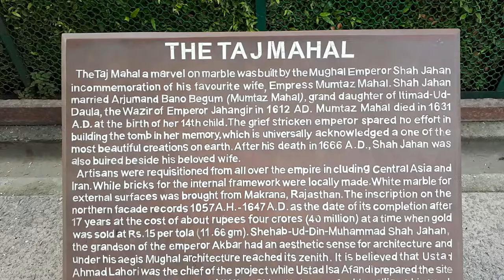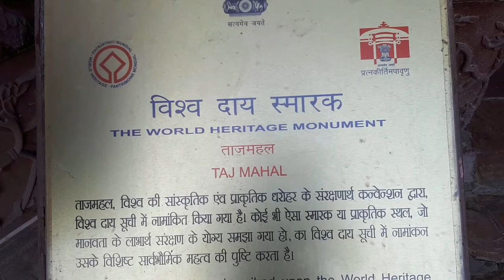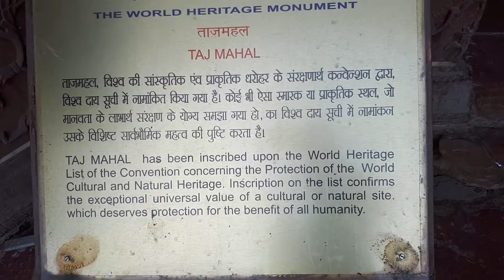Taj Mahal (Agra) by Raj Vitthalpura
The Taj Mahal means "Crown of the Palace is an ivory-white marble mausoleum on the south bank of the Yamuna river in the Indian city of Agra. It was commissioned in 1632 by the Mughal emperor, Shah Jahan (reigned from 1628 to 1658), to house the tomb of his favorite wife, Mumtaz Mahal. The tomb is the centerpiece of a 17-hectare (42-acre) complex, which includes a mosque and a guest house, and is set in formal gardens bounded on three sides by a crenelated wall.

Construction of the mausoleum was essentially completed in 1643 but work continued on other phases of the project for another 10 years. The Taj Mahal complex is believed to have been completed in its entirety in 1653 at a cost estimated at the time to be around 32 million rupees, which in 2015 would be approximately 52.8 billion rupees (the U.S. $827 million). The construction project employed some 20,000 artisans under the guidance of a board of architects led by the court architect to the emperor, Ustad Ahmad Lahauri.

The Taj Mahal was designated as a UNESCO World Heritage Site in 1983 for being "the jewel of Muslim art in India and one of the universally admired masterpieces of the world's heritage". It is regarded by many as the best example of Mughal architecture and a symbol of India's rich history. The Taj Mahal attracts 7–8 million visitors a year. In 2007, it was declared a winner of the New 7 Wonders of the World (2000–2007) initiative.

6.8X5.2Ft (2.1X1.6M) Economy Chromakey Green Backdrop Photo Studio Background

Editing Software

Smart Phone